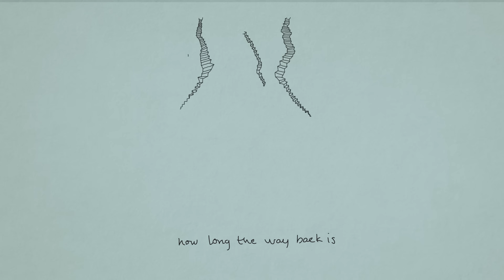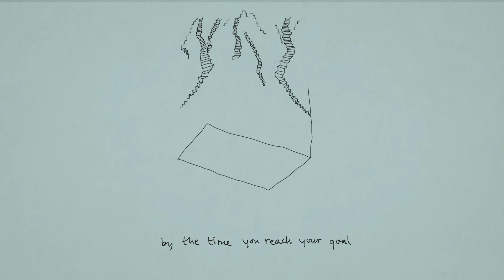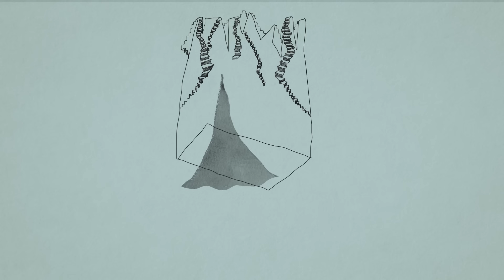José González - All You Deliver (Lyric Video)